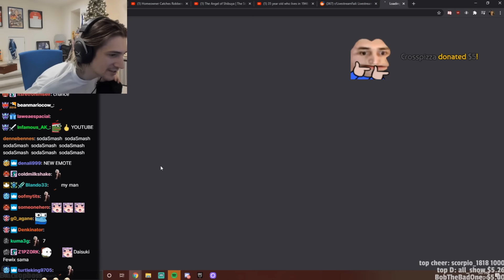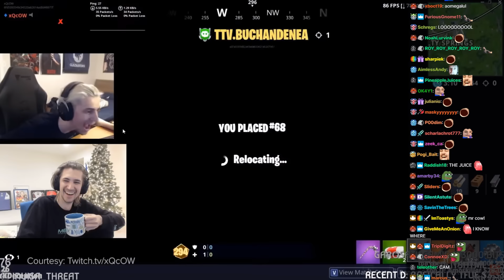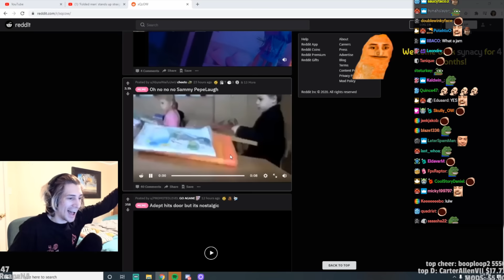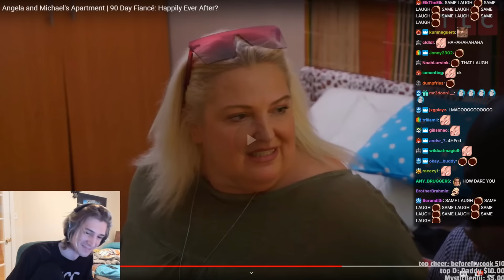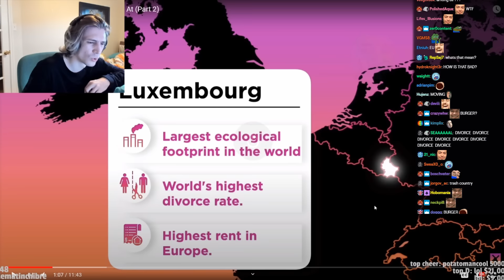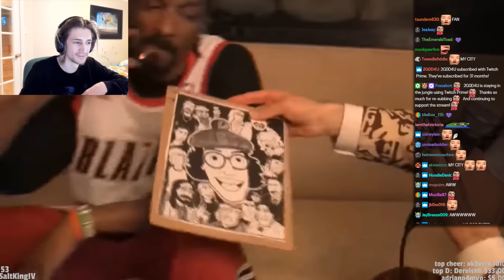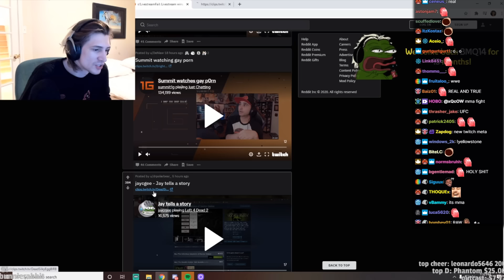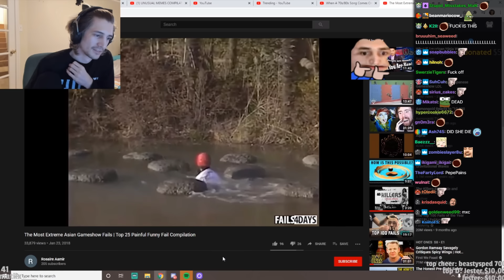Funny Clips/Memes that ACTUALLY made xQc Laugh #5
A compilation of funny clips/memes/moments that were funny enough to make xQc laugh like this: 😂

.xQc's SOCIALS.

That cool outro background you see at the end of every video is called "Outrun Grid Animation" and it's made by "RoyaltyFreeTube"
And here's where you can download and check more of those cool animations (wide variety):

Performed by: Doctor Gill
Lyrics: Julian Sohanparkash Gill

Who is xQcOW? xQc is one of the top, if not the top streamer in the twitch platform, he's a content creator and an entertainer with millions of followers and thousands of views across different platforms, xQc is also known as Mr.Cow, PVC, QVC, Pepega, The Fart of Twitch, The Bussy of Twitch, Top Left Busta, EL GOBLINO monkaW, amongst other nicknames made by his community (we love him a lot), he is well known for playing a wide variety of games on twitch (that he usually end up quitting because he's a little bad at them), like call of duty, Fortnite, chess, horror games, shooters, adventure games, strategy, puzzle, simulators, and also bad games that nobody wants to play, but he's the most know for playing overwatch (which is included into the last category), he's a pro Overwatch player that participated in the Overwatch League. xQcOW also reacts to different kinds of popular or funny videos from youtube or twitch clips in general, either from livestreamfails or his own Reddit, these include Unusual Memes, jubilee, daily dose of internet, Live PD, among other trending youtube videos and content creators. xQc is pretty funny and has an average-sized nose.